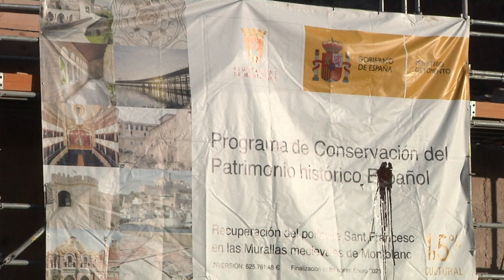Montblanc completarà la muralla de Sant Francesc gràcies a l'1,5% Cultural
El municipi rebrà 189.000 euros per la restauració del darrer tram de muralla, un 70% del cost del projecte. Es tracta de l'espai on hi havia Cal Contijoch i Cal Farreret.